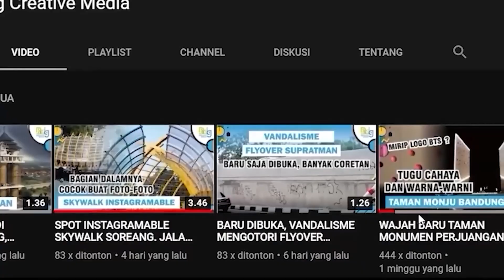PEMBANGUNAN TERKINI STASIUN KERETA CEPAT JAKARTA - BANDUNG | STASIUN TEGALLUAR BANDUNG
Seperti inilah progres pembangunan Stasiun Tegaluar di kawasan Gedebage, Bandung. Tampak bentuk bangunan stasiun ini sudah berdiri kokoh. terlihat juga sudah ada tangga yang menghubungkan ke lantai 3 stasiun
Stasiun ini akan menjadi pemberhentian terakhir kereta cepat jakarta bandung. desain stasiun tegalluar nantinya akan menampilkan khas tatar sunda. Selain itu, terdapat fasilitas komersial, transit-Hub yang terintegrasi dengan Bus Rapid Transit (BRT) dan taksi
Dilansir dari kompas.com, progres saat ini pembangunan kereta cepat secara keseluruhan sudah mencapai lebih dari 79 %. Kereta cepat jakarta bandung ditargetkan bisa beroperasi pada akhir tahun 2022. Jika proyek kereta cepat ini selesai, maka jarak dari jakarta ke bandung dapat ditempuh hanya 46 menit dengan kecepatan 350 kolometer per jam
Selain stasiun tegalluar, terdapat 3 stasiun lainnya yaitu stasiun halim di jakarta, stasiun karawang dan stasiun walini di padalarang